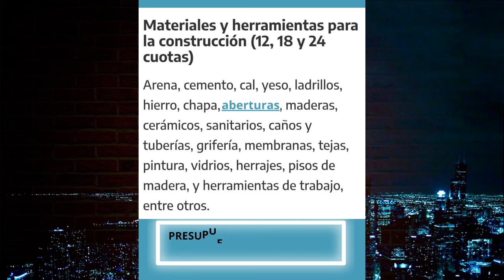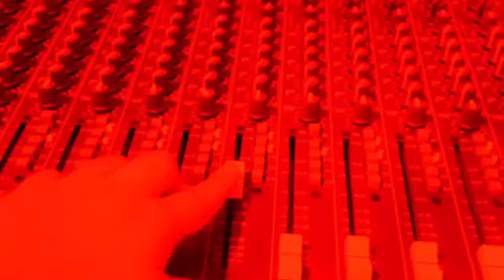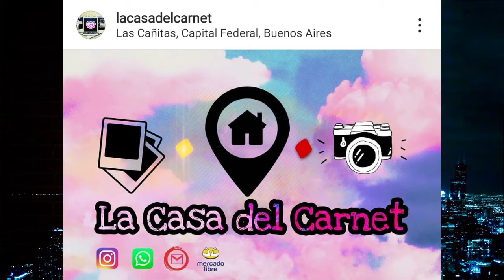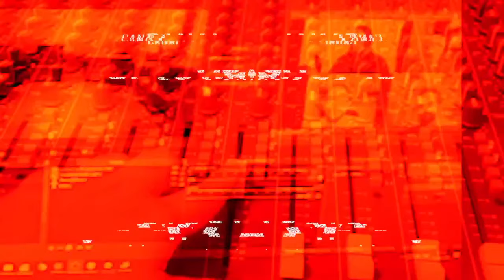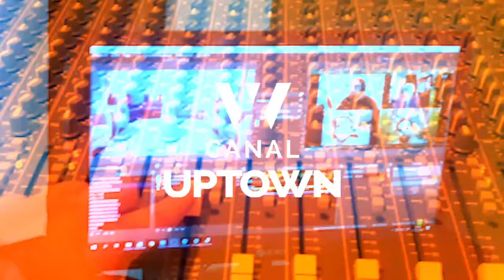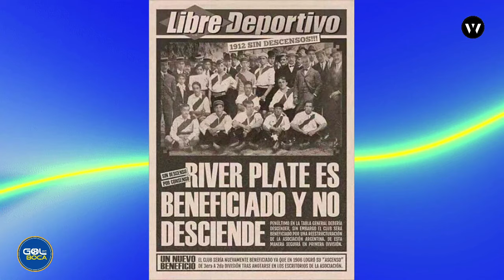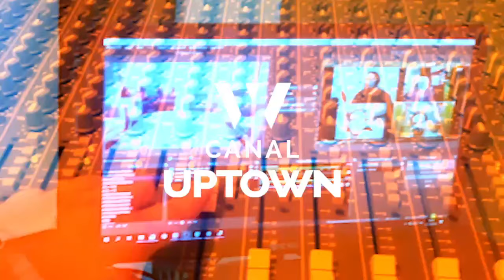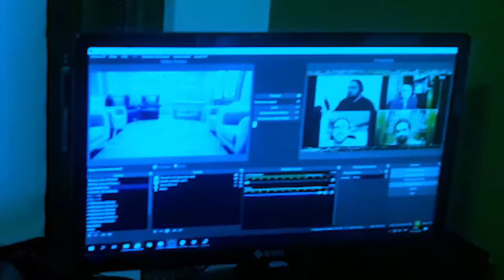GOL DE BOCA 09-05-2022